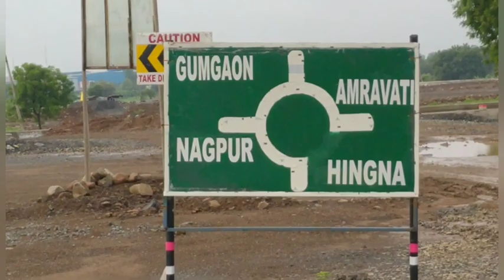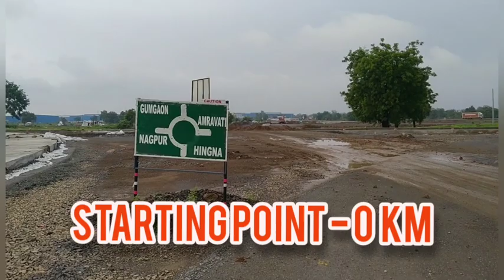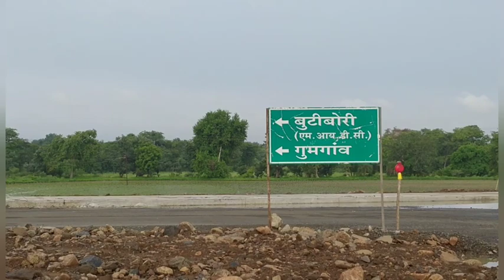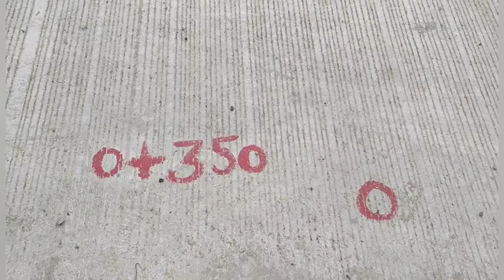Samruddhi Mahamarg/Expressway-New Update/0 to 1 km with First Person on Samruddhi/11-07-21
This is a travelogue giving an information about the present working condition of Samruddhi Mahamarg or Samruddhi Expressway. This is latest update about Samruddhi Mahamarg.